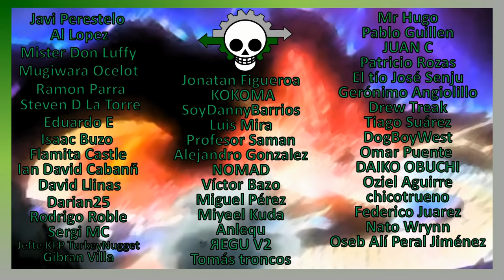7 Predicciones y expectativas para el final de Wano | One Piece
¿Qué sucederá al terminar el arco de Wano? En este video enlistaré siete ideas que creo o me gustaría que ocurran próximamente.